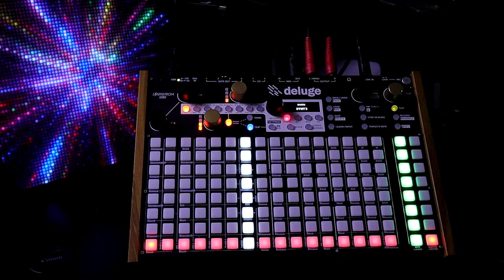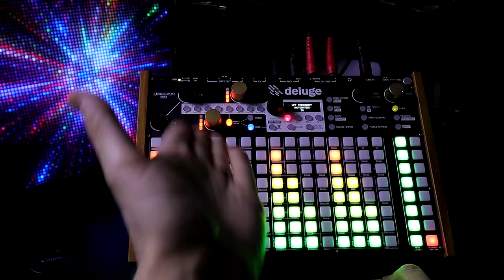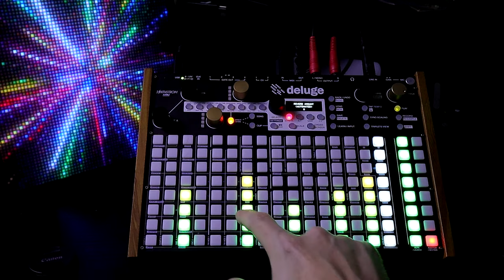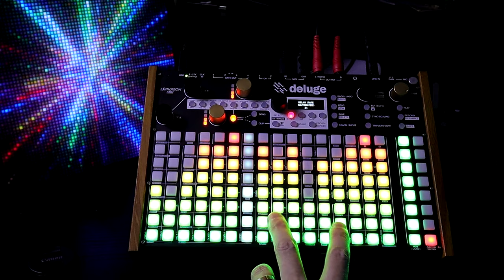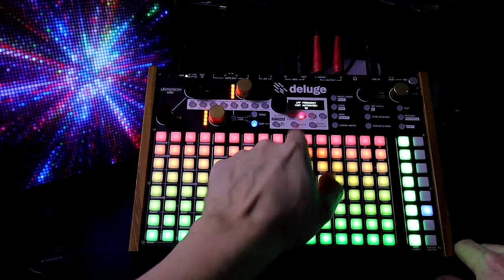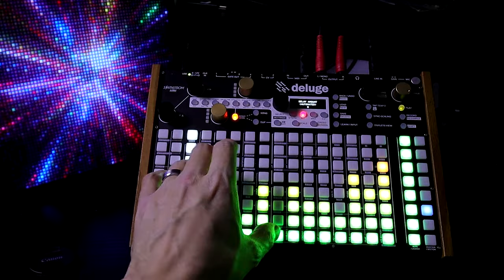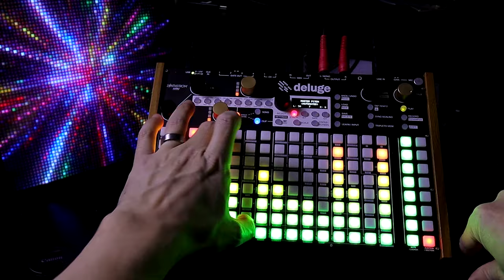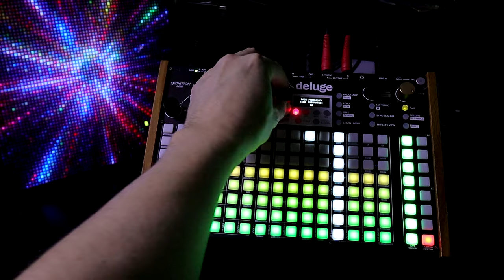DELUGE AUTOMATION MODE PART 1 - EXPERIMENTATION // SYNTHSTROM DELUGE TUTORIAL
Intro 0:00
Orientation 0:48
Pitch Automation 1:25
Filter Automation 3:00
Bass Treble Settings 4:24
FX Automation 4:48
Delay Warning 5:27
Extended Automation Lanes 6:20
Pad Selection Mode 8:24
Drum Kit Automation 8:55
Extended Glitch Automation Demo 10:38

Here is the MAIN PAGE where you can get the NEW 1.0 FIRMWARE file!